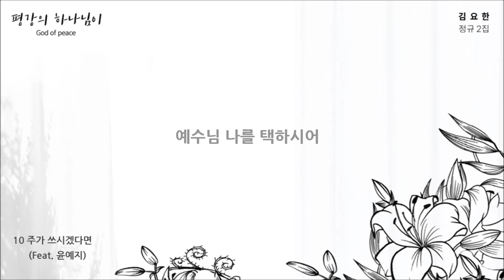평강의 하나님이 (God of peace) 김요한 정규2집 전체듣기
[ 정규2집 평강의 하나님이(God of Peace) ]
17년 02월 찬양사역자로 첫 부르심을 받고 발표한 '예배의 이유(Reason to Worship)' 싱글 1집을 시작으로 각자의 고백으로 찬양을 만들자는 '1인 1곡 만들기 운동'을 전하는 사역을 이어오고 있습니다. 18년 01월 '1인 1곡 만들기 운동'의 첫 번째 열매 '오직 은혜로(Only by Grace)' 정규 1집을 발표한 뒤, 20년 05월 '평강의 하나님이(God of Peace)'로 정규 2집을 발표합니다.

우리가 살고 있는 세상은 전쟁과 기근 그리고 재난으로 인해 두려움과 염려가 가득합니다. 그러나 평강(Peace)의 하나님께서 우리를 향해 가지고 계신 계획은 평안을 주는 것입니다. 또한 그리스도인 한 사람 한 사람을 온전케 하사 하나님처럼 우리 또한 화평케 하는 자(Peacemaker)로 사용하셔서 하나님의 영광을 드러낼 것입니다. 히브리서 13장 20~21절의 말씀을 기반으로 만든 '평강의 하나님이'를 통해 우리 모두 참된 위로와 소망을 얻길 원합니다. – 찬양사역자 김요한

[ Song List ]
01 평강의 하나님이 (Duet. 윤예지)
02 아굴의 기도 (Feat. 윤보라)
03 어머니 아버지 그리고 주님 (Feat. 강찬)
04 어머니 아버지 그리고 주님 Unplugged (Feat. 윤보라)
05 어머니 아버지 그리고 주님 Choir
06 아버지 주신 것이 나의 전부 (Feat. 윤예지)
07 까만 캔버스 (Feat. 최하영)
08 매끄러운 돌 다섯 (Feat. 윤예지)
09 양양양 (Feat. 곽은지)
10 주가 쓰시겠다면 (Feat. 윤예지)

[ Credits ]
Producer 김요한
co Producer Livin’Stonz Project(1,2,4,6,10) 임호(3) 정선균(5) 박홍기(7) 전지훈(8,9)

Composed by 김요한
Lyric by 김요한
Arranged by 리빙스톤즈 프로젝트(1,2,4,6,10) 임호(3) 오한나(3,5) 고아라(5) 박홍기(7) 전지훈(8,9)
Featuring by 김요한(1) 윤예지(1,6,8) 강찬(3) 곽은지(9) 윤보라(2,4) 최하영(7)
Chorus by 장은영(3) 전대현(3) 강원용(4,10) 권지용(4) 김새롬(4) 김요한(4)
Male Choir by 김돈영(5) 김요한(5) 정선균(5) 제임스(5) 정선균(5) 정한걸(5) 임종문(5)
Female Choir by 김나영(5) 이보람(5) 윤예지(5) 최하영(5)

Programming by 강원용(2,6,10) 임호(3) 박홍기(7)
Acoustic Guitar by 강원용(2,4,6,10) 문승찬(3,7)
Electric Guitar by 강원용(2,4,6,10) 문승찬(3,7)
Bass by 강원용(2,4,6,10) 서영빈(3)
Piano by 강원용(1,2,6) 임호(3) 고아라(5)
Violin by 김주원(5)
Bassoon by 박경리(5)

Recorded at Livin’Stonz Studio(1,2,4,6,10) / Remind Music(1,2,4,5,6,7,8,10) / Jacob Recording Studio(3) / J’ent Studio(5) / AK Music(5)
Mixed & Mastered at Livin’Stonz (1,2,4,6,10) / TSL MUSIC(3) / Soundbless(5) / 전지훈(8,9)
ReMixed & ReMastered at Livin’Stonz Studio (4,6,7)
Album Mastering 리빙스톤즈 프로젝트

Album Artwork & Design by 이보람